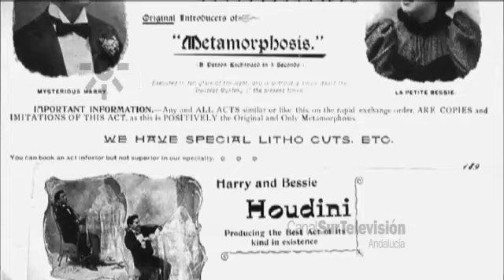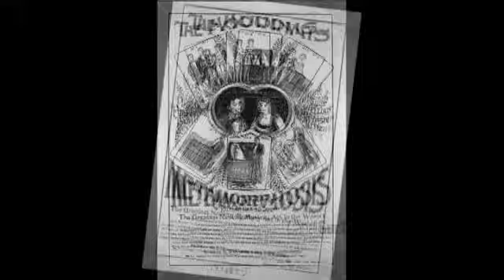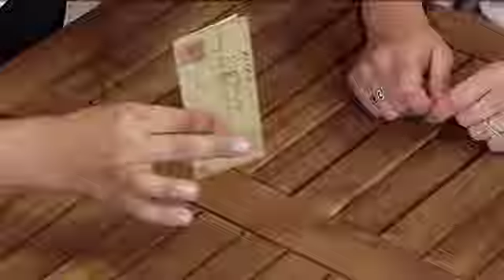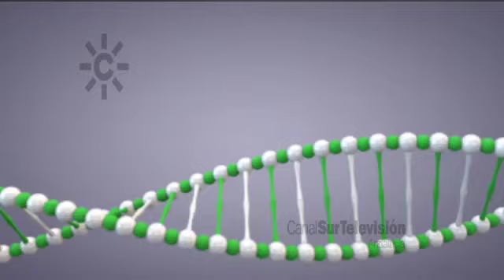Metamorfosis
Sección de "Magia con ciencia" presentada por Miguel Puga (mago migue) que explica con un truco que es la "metamorfosis",  proceso biológico que experimentan las crías de ciertos animales antes de llegar a la adultez.